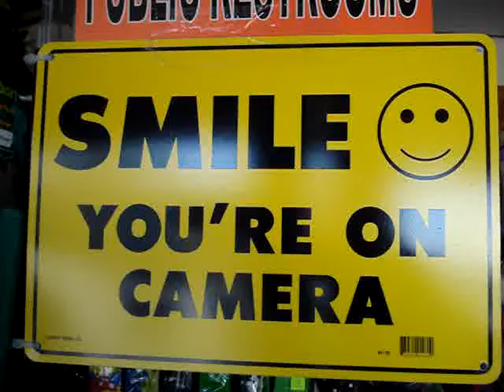Junky Rusty Bikes single speed, coaster brake, fixed gear bike shop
Check out Junky Rusty Bikes with all the many colors and parts we have to offer. We have 700c coaster brake wheels in 30mm 42mm and now 51mm wheelsets. We have 51mm fixed gear wheelsets with sealed bearing. New parts every week.